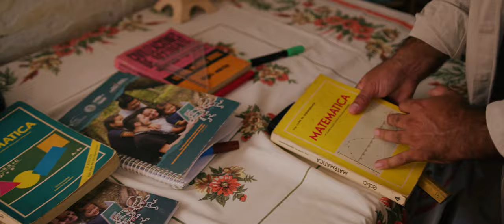Horacio Penha - Juan Pueblo (VideoClip Oficial)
Videoclip oficial de la canción "Juan Pueblo" del cantautor luqueño Horacio Penha.

Créditos del Video:

Realización: Trinity Films
Guión & Dirección: Victor Fleitas
Asistencia de Dirección: Mariana Fernández
Reparto:
Juan "Jagua" de la Cruz Estigarribia, Carlitos Ortellado, Rolando Cristaldo, Noelia Cazzola, Maria Isabel Vera, Jorgelina Estigarribia, Maira Lezcano.

Créditos de la Canción:

Letra y Composición: Horacio Penha
Producción Musical: Dani Basaldúa
Ingeniero de Sonido: Gaetano Assalto

Arreglos: Papi Basaldúa & Dani Basaldúa
Guitarra & Voz: Horacio Penha
Guitarra solista: Koki Cabañas
Bajo: Derlhis Recalde
Bateria & Percusión: Franco "Paco" Velázquez
Acordeón & Arpa: Papi Basaldúa
Requinto: Brian Delgado
Coros y Teclado: Dani Basaldúa

Mezclado & Masterizado en los estudios AssaltoMusic - Italia.

Sello discográfico: Pusó Música de Horacio Peña ®